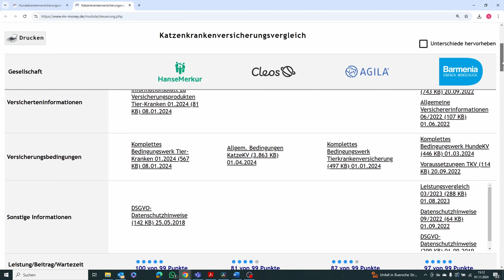Katzenkrankenversicherung Barmenia - Erfahrungen und Test - Leistungsstärkster Tarif Premium Plus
Katzen  Behandlungen und Operationen können teuer werden. In diesem Video testen wir für euch die Katzenkrankenversicherung der Barmenia, den leistungsstärksten Tarif Premium Plus.